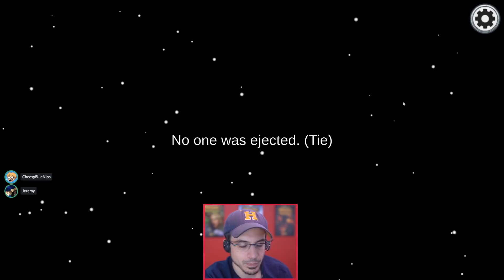You Are Not a Clown. YOU ARE THE ENTIRE CIRCUS! (Among Us Mods)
Normally we edit out the rage inducing or bad games...but every now and then a perfect clown storm happens that I have to highlight. Waka Waka here comes the Circus
The Other Roles Roles...